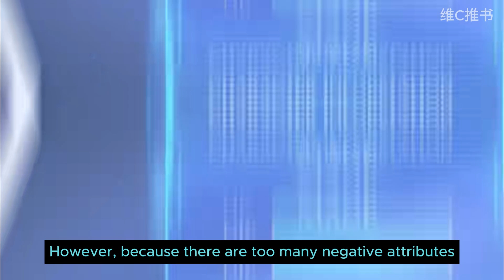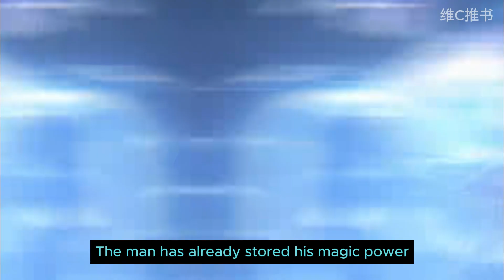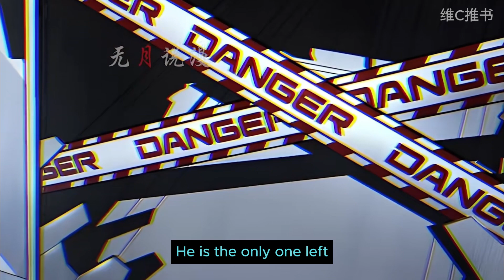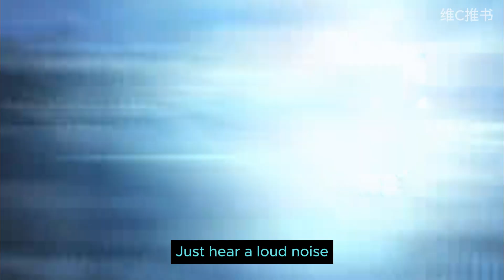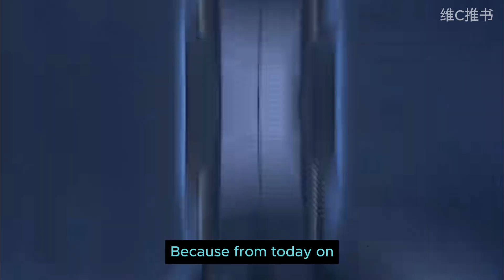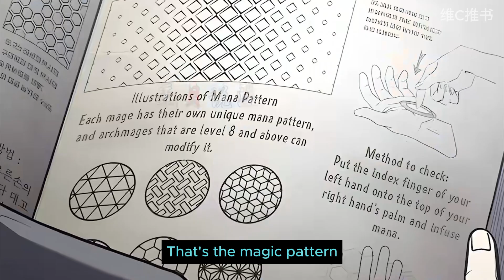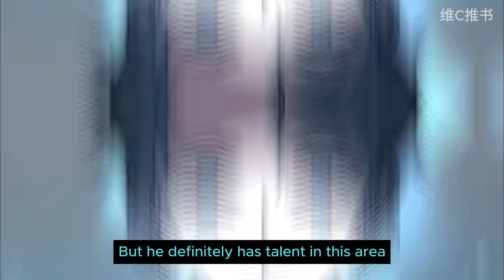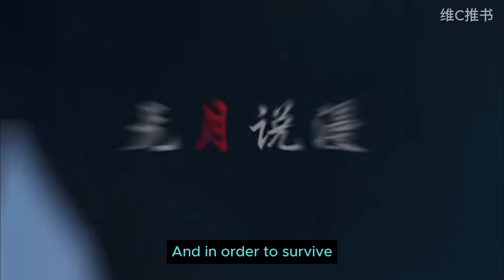He has to devour pills to become the strongest magician 1-12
Drug-Eating Genius Mage
Synopsis : -
Having reached the limit of his talent in magic, the main character was sent to the game world as a punishment — to a huge city called Vulkan. In order to survive, he tries to build relationships with other people and explores the mystery of the "closed world", trying to prevent the end of the world.
SJ
▶ 大家好，欢迎来到维C推书！
▶ 双语字幕后续可能会制作哦~
▶ 感谢关注！

▶ Hello everyone, welcome to Vitamin C Push Book!
Want to be your essential vitamin C, after reading it, you will be full of vitality!
▶ Bilingual subtitles may be produced in the future~